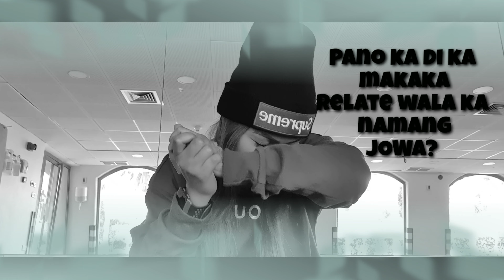10 reasons why nagkakaroon ng BREAKUP 💔